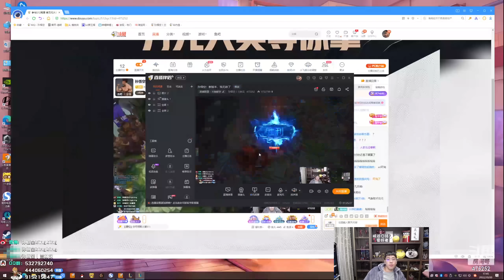【猴哥】「滿血就是我的斬殺線！」好小子反猴哥野還蝦仁豬心啊？核彈伊芙琳摸到瞬秒！- S12 伊芙琳 Evelynn